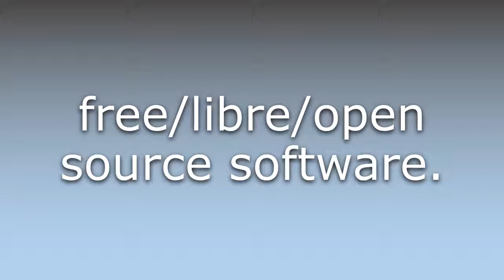What does FLOSS mean?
What does FLOSS mean in English? Learn the meaning of the word FLOSS! How to Pronounce FLOSS. Expand your vocabulary, learn words.